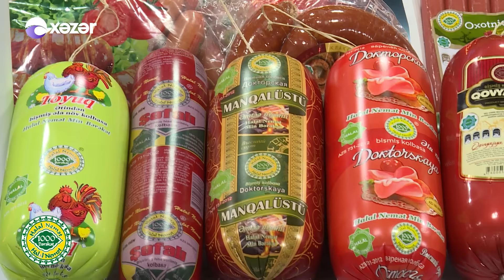Komedixana 125-ci Bölüm 18.09.2021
Səhnəciklər:
0:00 Giriş
02:50 Səhnəcik - Uşaq Kimə Oxşayır?
21:23 Səhnəcik - Boşanıram!!!

Aktyorlar :  Ənvər Abbasov, Müşfiq Şahverdiyev, Xəyalə Quliyeva,  Gülcahan Salamova, Cavidan Novruz, Firuzə Balayeva, Həsrət Həsrətov, Anar Almazov, Mənsur Şərifov,  Ramil Nuriyev (Pələng), Zarina Qurbanova, Fərda Xudaverdiyev